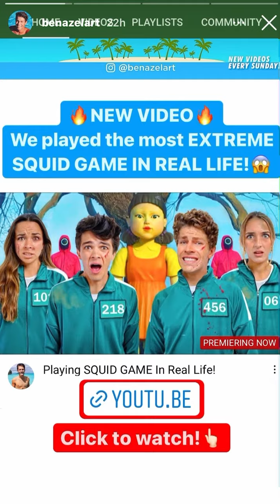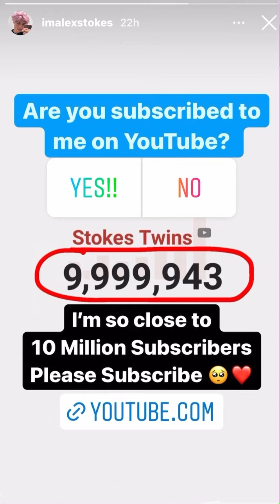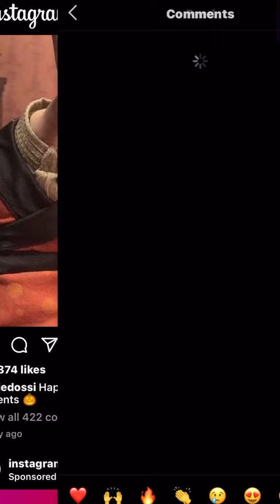Amp squad insta stories 3/11/21✨✨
Hey Guys! I make edits of Amp Squad.I will also post reels and TikToks from their account.